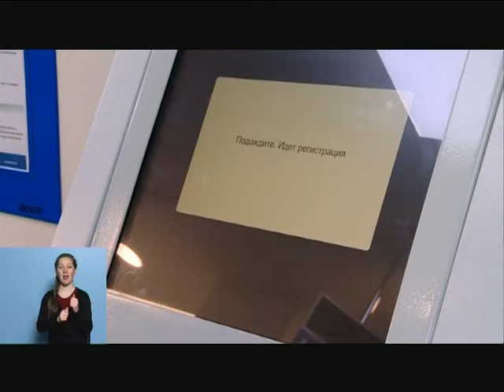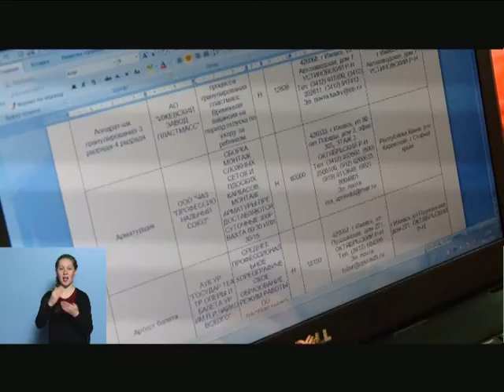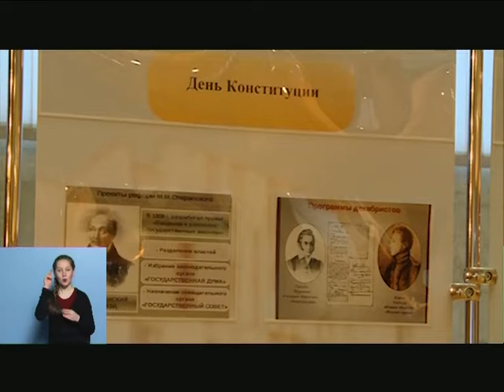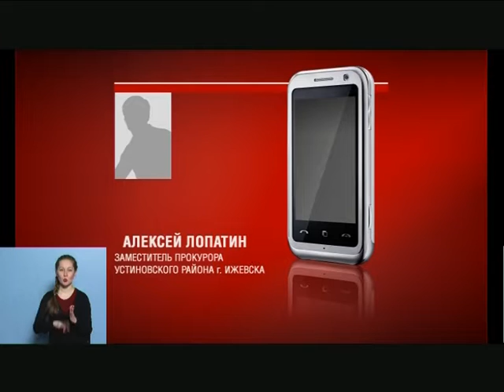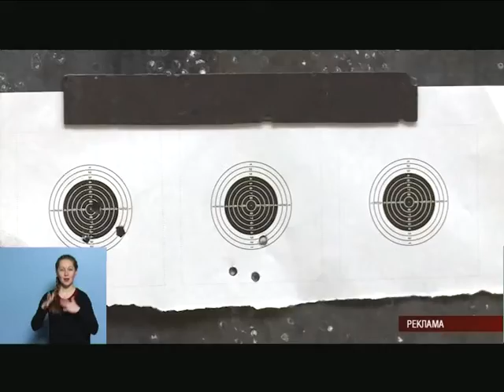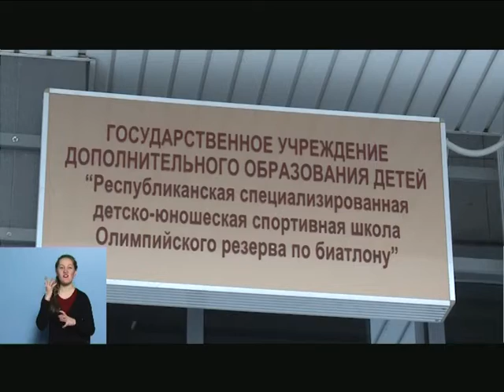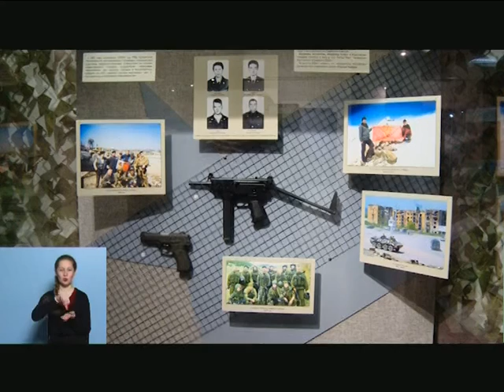03 12 2018 МОЯ УДМУРТИЯ ИНФОКАНАЛ НОВОСТИ ВЕЧЕР